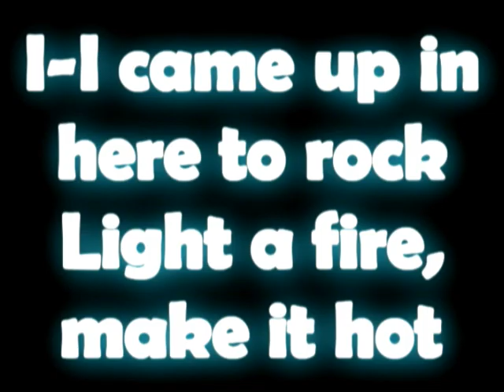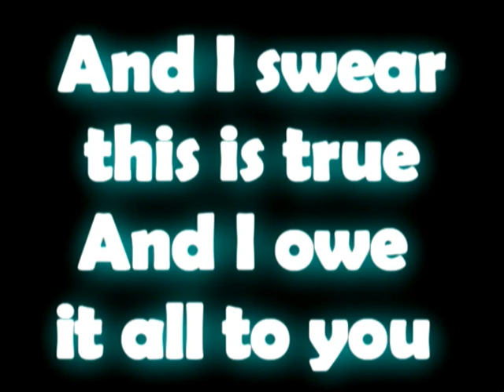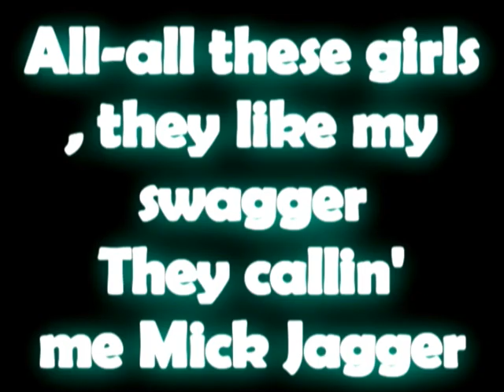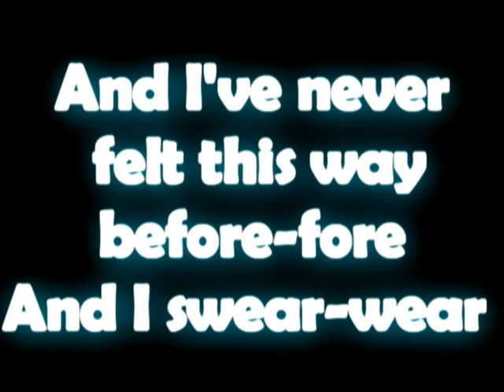Black eyed peas -The time (the dirty bit) Lyrics.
this is a song from the band black eyed peas. this song is made with dirty dancing. the song name is time of your life. this is a remix from it. i hope you enjoy!
lyrics.

(This is international)
(Big mega radio smasher)

I've had the time of my life
And I've never felt this way before
And I swear this is true

And I owe it all to you
You-you-you-you-you-you-y-y-y-y-you

Dirty bit
Dirty bit

I-I came up in here to rock
Light a fire, make it hot
I don't wanna take no pictures
I just wanna take some shots
So come on, let's go
Let's lose control
Let's do it all night
'Til we can't do it no mo'

People rockin' to the sound
Turn it up and watch it pound
We gon' rock it to the top
Until the roof come burnin' down
Yeah, it's hot in herrre
The temperaturrre
Has got these ladies
Gettin' freakierrr

I got freaky, freaky, baby
I was chillin' with my ladies
I didn't come to get bougie
I came here to get crazy
I was born to get wiiild
That's my styyyle
If you didn't know that
Well, baby, now you know now

'Cause I'm!
Havin'!
A good! Time!
With you!
I'm tellin' you

You-you-you-you-you-you-y-y-y-y-you

Dirty bit
Dirty bit

All-all these girls, they like my swagger
They callin' me Mick Jagger
I be rollin' like a Stone
Jet-setter, jet-lagger
We ain't messin' with no maggots
Messin' with the baddest
Chicks in the club
Honey, what's up?

Who's the baddest of them all?
Yeah, it's gotta be the apl
I'm the mack daddy, y'all
Haters better step back
Ladies (don't load your act)
I'm the party application
Rockin' just like that

'Cause I'm!
Havin'!
A good! Time!
With you!
I'm tellin' you

I-I-I-I've had
The time of my li-i-ife
And I've never felt this way before-fore
And I swear-wear
This is tru-u-ue
And I owe it all to you-ou

Oh, I-I-I-I've had
The time of my li-i-i-ow
And I swear-wear
This is tru-u-ue

I-I-I-I've had
And I swear-wear
This is tru-u-ue

Oh, I-I-I-I've had
And I swear-wear
This is tru-u-ue

Dirty bit!